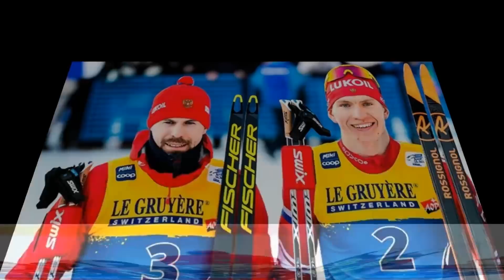Лыжные гонки. ЧМ по лыжам 2021. Поздравление Путиным Большунова. Запрет на соцсети. Травма Спицова.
Чемпионат мира по лыжным гонкам 2021. Травма Спицова. Поздравление Большунова Путиным.
В этом видео обзор новостей за предыдущие сутки.
Начну выпуск с сообщения о поздравлении Президентом Российской Федерации Владимиром Путиным Александра Большунова  за победу достигнутую им в скиатлоне на чемпионате мира по лыжным гонкам в Оберстдорфе.
В поздравлении особо отмечается о доставленной радости не только наставникам и тренерам но и также простым болельщикам любителям лыжных гонок.
В качестве примера она привела Евгения Белова который готов  в свободное время подолгу сидеть в Инстаграме.
При этом она отметила о ведении Беловым своей странички в Инстаграме и выкладывании последним видео больших форматов.
Все это по ее словам сильно отвлекает от предстоящих стартов.
Тем более такая практика уже имела место быть в сборной России.
Другими путями получить высокий результат на стартах просто не получится подытожила глава федерации лыжных гонок в России.
Разумеется сразу же на эту тему развернулась дискуссия.
Он во многом в ней согласился, отметив что спортсмены являются впечатлительными людьми и любой пост,  или статья могут выбить их из равновесия.
Бородавко отметил что спортсмен должен концентрироваться исключительно на гонке, чтение же нелестных +отзывов о себе изматывает спортсменов психологически.
Что безусловно сказывается на физической подготовке.
И тогда хейтеры и недоброжелатели становятся лучшими раздражителями для спортсмена.
Тренер Евгения Белова Маркус Крамер согласился с Еленой Вяльбе по вопросу концентрации спортсменов во время проведения соревнований, рассказав что Белов иногда становился уставшим буквально за несколько секунд.
Теперь о подробностях вчерашнего падения Дениса Спицова во время тренировки, в результате чего спортсмен получил перелом пятой пястной кости левой руки и сегодня едет домой на лечение.
Со слов Вяльбе Спицов упал на том же спуске где раньше падал Сергей Устюгов. Она на Спицова очень рассчитывала особенно в эстафете. Сроки возвращения в строй Спицова около шести недель.
Ну и напоминаю сегодня у женщин пройдет гонка с раздельного старта на десять километров свободным стилем. Наши выступят в следующем составе. Юлия Ступак, Мария Истомина, Наталья Непряева, Татьяна Сорина.
Пожелаем нашим девушкам удачи в сегодняшней разделке.
На этом с Вами прощаюсь, всего Вам доброго и до новых встреч. С уважением Ринат.